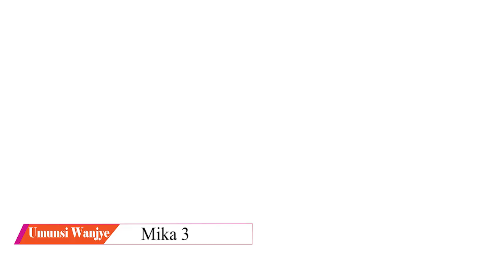UmunsiWanjye Mika 3 Hortense Mazimpaka